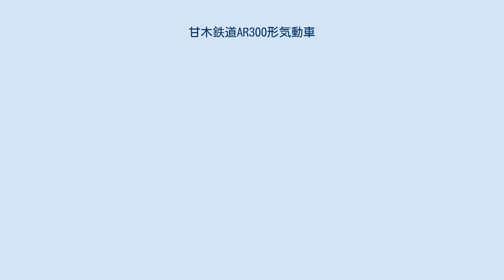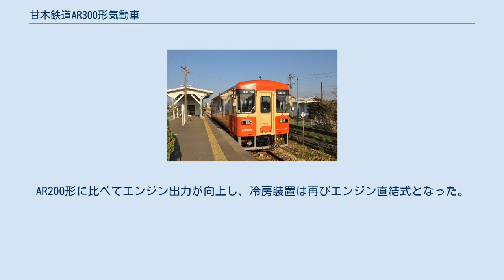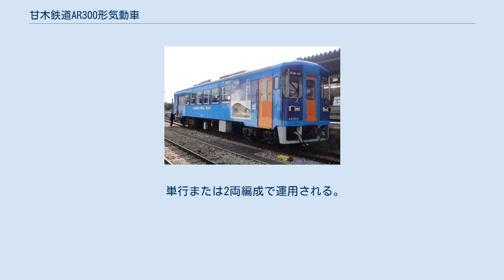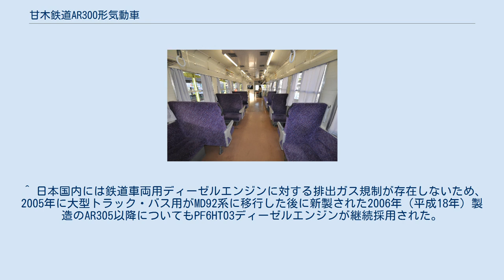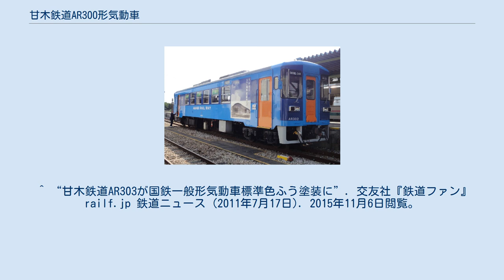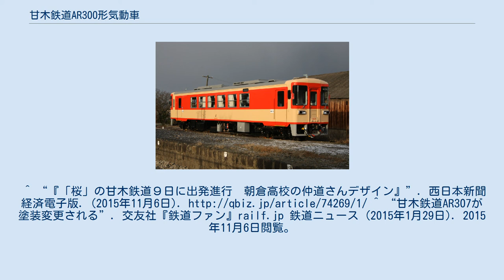甘木鉄道AR300形気動車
甘木鉄道AR300形気動車（あまぎてつどうAR300がたきどうしゃ）は、甘木鉄道の気動車である。
 老朽化した1986年（昭和61年）製造のAR100形を置き換えるために、2001年（平成13年）から2006年（平成18年）にかけてAR301 - AR307の7両が製造された。
 富士重工業の第三セクター鉄道向け標準設計車両LE-DCで、車体長さはAR200形と同一であるが、AR200形では窓や扉にバス用部品を使用していたのに対して、本形式ではバス部品を排し、側面窓が上段固定下段上昇窓に、扉は引き扉に改められたほか、車体側面上部に行先表示器を設置している。
また本形式では従来の前面非貫通形をやめて標準的な前面貫通形とした。
車内はAR200形に準じたセミクロスシート（定員124名）となっている。
AR301 - AR303は富士重工業で製造されたが、2002年（平成14年）に同社が鉄道車両製造から撤退したため、2004年（平成16年）製造のAR304以降は富士重工業の同事業を継承した新潟トランシスで製造された。
 AR303は富士重工業（現・SUBARU）鉄道事業部門における最終製造車である（2003年5月17日宇都宮工場から出荷）。
 エンジンは横型噴射式295PS/2100rpmのUDトラックス（旧:日産ディーゼル）PF6HT03を装備している。
AR200形に比べてエンジン出力が向上し、冷房装置は再びエンジン直結式となった。
台車はボルスタレス式を採用した。
 車体塗装は基本的にAR100形・AR200形と同一だが、前面に貫通扉を設けたため、マスコット「レビット君」のイラストが側面に移った。
なお、AR301以外の6両は、2010年（平成22年）から2015年（平成27年）にかけて、それぞれ異なるオリジナル塗装に塗り替えられた。
 車両塗装の意匠は次の通り 2001年12月にAR301が運用開始したのち、2006年にAR306・307が運用開始しAR106・AR201が廃車となったことで、甘木鉄道の全車両が当形式および当形式と同一性能のAR400形となった。
 単行または2両編成で運用される。
 AR303は、2014年（平成26年）3月16日に西太刀洗駅前の踏切で踏切内に侵入してきた2tトラックと衝突して列車は前輪を脱線し破損したが、およそ半年後に修復作業が完了し、運用復帰した。
 ^ 寺田裕一『私鉄気動車30年』JTBパブリッシング、2006年。
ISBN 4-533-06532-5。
 ^ a b 富士重工業「富士重工業50年史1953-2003　六連星はかがやく」281P・292P。
 ^ 日本国内には鉄道車両用ディーゼルエンジンに対する排出ガス規制が存在しないため、2005年に大型トラック・バス用がMD92系に移行した後に新製された2006年（平成18年）製造のAR305以降についてもPF6HT03ディーゼルエンジンが継続採用された。
 ^ 甘木鉄道情報ガイド　のりたい甘鉄 ^ “甘木鉄道AR302が塗装変更”. 交友社『鉄道ファン』railf.jp 鉄道ニュース (2010年7月25日). 2015年11月6日閲覧。
 ^ “甘鉄レールバスに新色登場！”. 甘木鉄道公式ウェブサイト (2011年7月22日). 2015年11月6日閲覧。
 ^ “甘木鉄道AR303が国鉄一般形気動車標準色ふう塗装に”. 交友社『鉄道ファン』railf.jp 鉄道ニュース (2011年7月17日). 2015年11月6日閲覧。
 ^ “甘木鉄道AR305が国鉄急行色ふう塗装に”. 交友社『鉄道ファン』railf.jp 鉄道ニュース (2014年1月10日). 2015年11月6日閲覧。
^ “『「桜」の甘木鉄道９日に出発進行　朝倉高校の仲道さんデザイン』”. 西日本新聞経済電子版. (2015年11月6日). ^ “甘木鉄道AR307が塗装変更される”. 交友社『鉄道ファン』railf.jp 鉄道ニュース (2015年1月29日). 2015年11月6日閲覧。
 ^ “保冷車と衝突、甘木鉄道脱線　福岡、一時不通”. 朝日新聞（西部朝刊） (朝日新聞社): p. 39（社会）. (2014年3月17日)